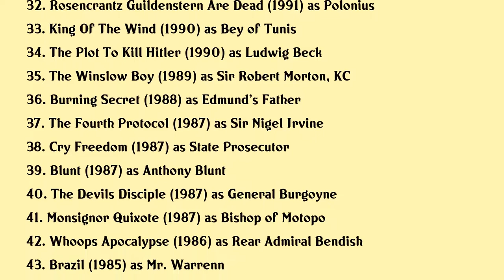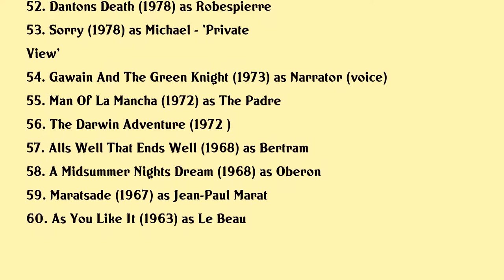Ian Richardson Movies list Ian Richardson| Filmography of Ian Richardson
Ian Richardson Full Movies List Filmography of Ian Richardson

Latest movies of Ian Richardson are:

1. The Fifth Province
2. Becoming Jane
3. Hogfather
4. The Booze Cruise Iii The Scattering
5. Twice Upon A Time
6. Joyeux Noel
7. The Adventures Of Greyfriars Bobby
8. The Booze Cruise Ii The Treasure Hunt
9. Imperium Nero
10. Daemos Rising
11. From Hell
12. 102 Dalmatians
13. Murder Rooms Mysteries Of The Real Sherlock Holmes
14. 3 D Halloween
15. The King And I
16. Dark City
17. Alice Through The Looking Glass
18. A Knight In Camelot
19. Incognito
20. Baps

Complete list of movies acted by Ian Richardson are in this video.

Please Comment down your favorite movie of Ian Richardson